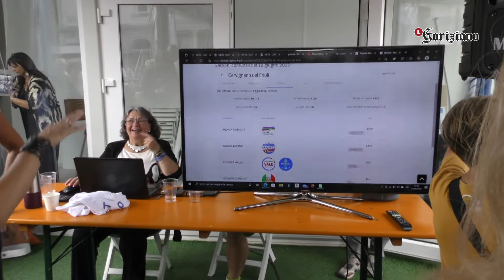Monfalcone: per Cisint è plebiscito e vola al 70%. La sinitra non convince ancora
La sconfitta Morsolin prepara i cinque anni di opposizione, «ma abbiamo unito il centrosinistra». Orlando non raggiunge il seggio in consiglio.

Servizio e intervista di Ivan Bianchi.